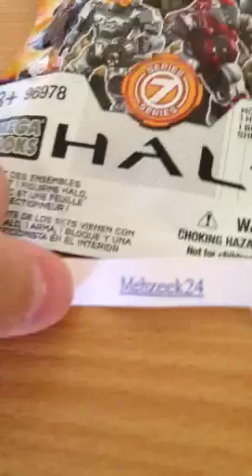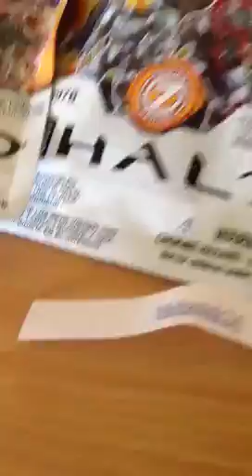Giveaway winners picked!